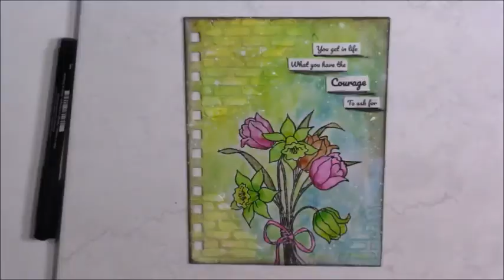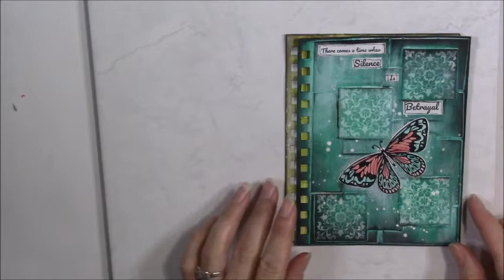art journal page #2, طريقه تحضير الصفحه الثانيه بطريقه المكسد ميديا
الجزء الثاني ESzUQzd4QVI
78 Comments